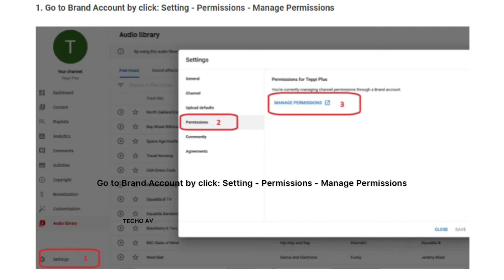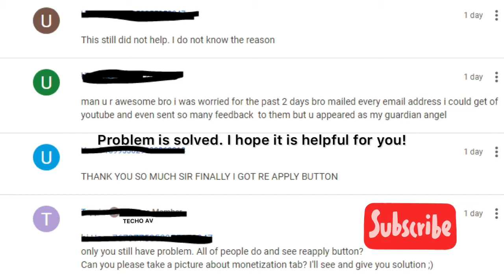How to FIX Missing YouTube Monetization Apply Button 2021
Watch time and subscribers, all requirements are completed on YouTube channel BUT many people can not (RE)Apply for monetization coz missing button like that